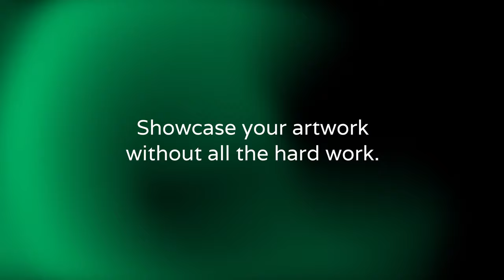Smartist — Showcase your artwork, without all the hard work.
The easiest insitu artwork preview app for artists to showcase artwork

Showcase your artwork without all the hard work. Smartist is the most realistic art preview app for artists everywhere. With customizable interiors, frames, gallery options, and more, it’s never been easier to display art online.

Designed for artists, by artists, Smartist uses real sizes and accurate dimensions in every preview! So whether you want to show your paintings in a gallery, in a living room, in a bedroom, entryway, or commercial space, you can.

WHY DISPLAY ART THIS WAY?
Studies show that when you display art using realistic visualizations, you are more likely to sell your art. Our preview app allows art collectors to visualize your artwork in their space. And with accurate dimensions, they can truly see how it will look.

“I own a small art business and this app has been so helpful in marketing my work online. It is incredibly user friendly and the finished product looks so realistic.” - Raydayart

THE MOST FEATURES OUT THERE:
– Auto-adjusting realistic shadows behind your art
– Smart cropping of your artwork right inside the app
– Categorized interiors based on actual needs
– Customization down to the floor and wall textures
– A variety of frames and mat options for any size painting
– Grid layouts for multiple pieces in one image
– Ability to move artwork behind objects for a realistic look
– Easy ways to export your mockup for social sharing

“My absolute “go to” app! Incredibly easy to use and takes seconds to mock up really great quality images.” - Rmdo

HOW TO MAKE YOUR INSITU ART MOCK-UP:
– Take a photo of your painting and crop it
– Add real dimensions and adjust colors
– Choose from 50+ exclusive interior renderings
– Place art anywhere on the wall (even behind items)
– Add more art or frames — or keep it simple

“You can crop any part of the image to make it work with any size of the artwork. It gives endless possibilities. Amazing feature!” - Tali Kontempo

GET 7 DAYS OF SMARTIST PRO FOR FREE.
Our art preview app is free with basic features. Smartist pro offers more customizations and interior options — from galleries, to home walls, to office spaces.

“As a cash strapped artist I didn’t know whether this would be worth it. But wow was I wrong. The app is seamless and the UX is very intuitive. Very happy to be able to showcase my work without all the regular logistical hassle. 100% worth it! Loving all the feedback I’m getting too!” - That1uNeed2No

Who needs a gallery, when you have social media? Export in high resolution in popular sizes and even carousels for a closer, cooler view. No one will even be able to tell it’s a mockup.

“The best artwork rendering technology I have used since the beginning of my career! Very impressed with the smart cropping & 3-d framework.” - vnsnob

ARE YOU READY TO BE THE SMARTIST?
Download Smartist today to make more realistic mockups and start selling more artwork today. Don’t forget to tag us smartist.app on Instagram to be featured!